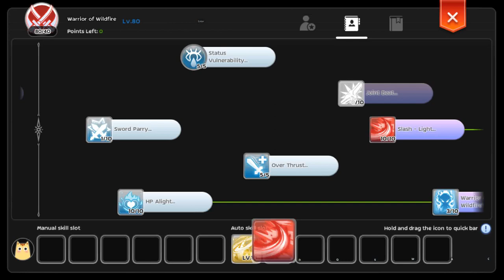Ragnarok Mobile RO Eternal Love: Baby Ronin (Inferno Armor) War of Crystal (WOC)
After last weeks' disappointing WOC (probably the shortest and most undermanned guilds we've came across) we are hoping for a good action this week. GG Vulcan! Enjoy...